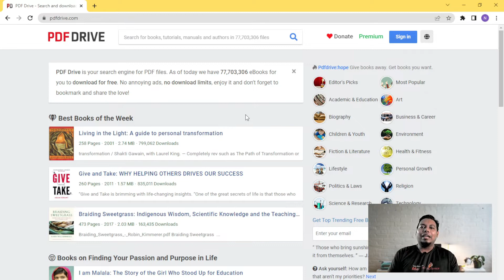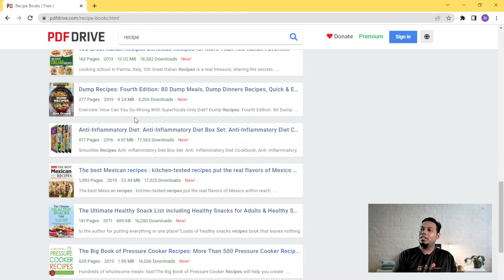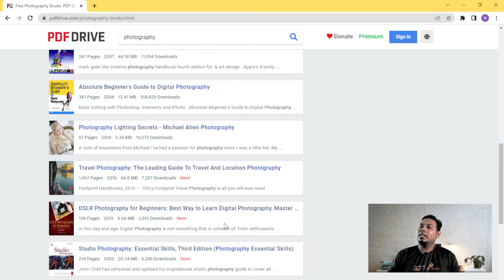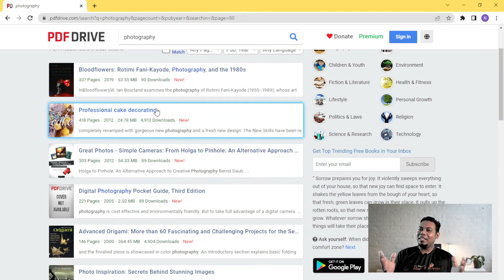Download Buku / Ebook Percuma (Premium)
Hobi anda membaca? Jom saya tunjukkan satu tempat yang anda boleh dapatkan pelbagai buku2 premium secara percuma.

Anda Youtuber dan tiada masa untuk hasilkan subtitle? Biar kami uruskan untuk anda dengan kos yang rendah.. Anda boleh terus fokus hasilkan content berkualiti... Klik link dibawah.